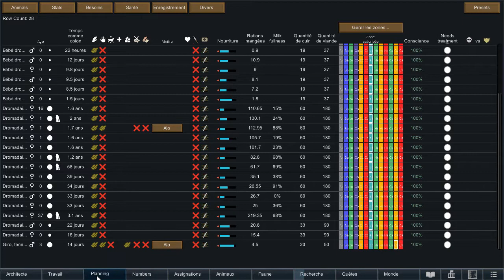Rimworld Royalty FR désert extrême #82 Les faucheurs profitent du manque de combattants de mêlée